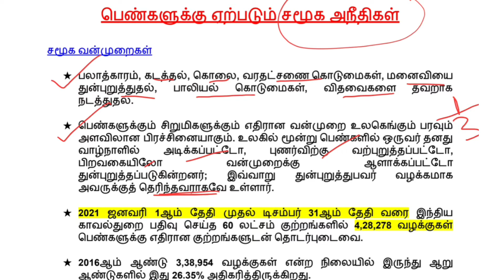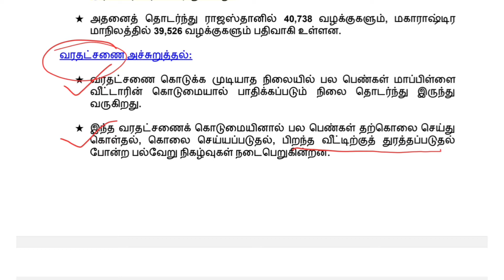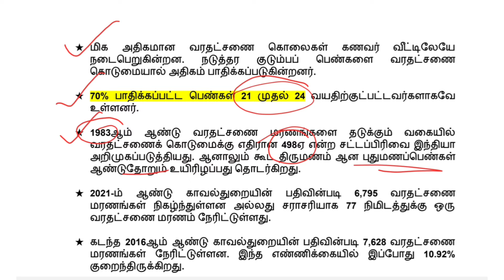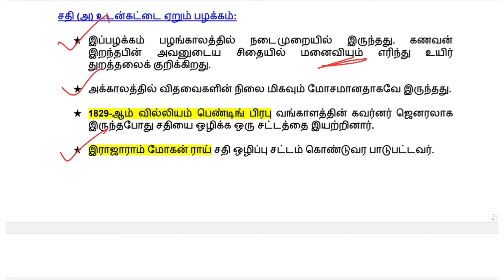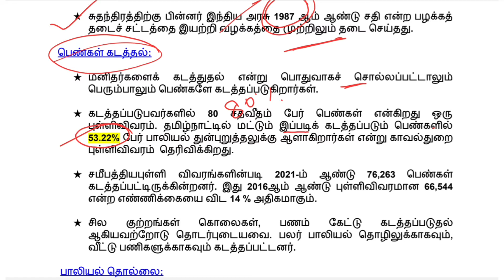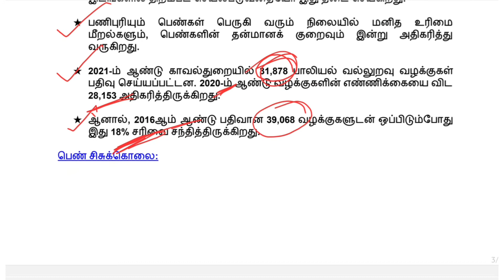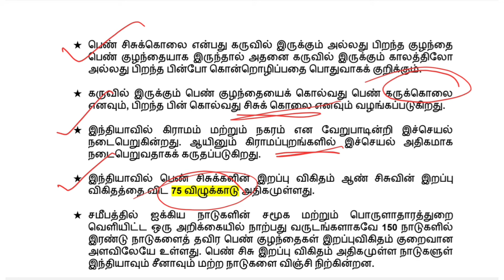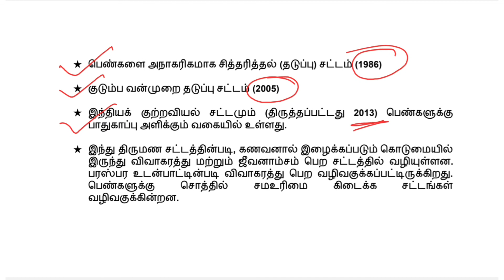Tnpsc group2 Mains | பெண்களுக்கு இழைக்கப்படும் சமூக அநீதிகள்